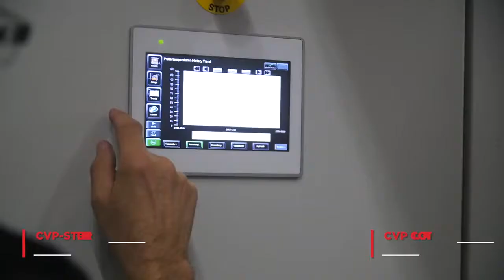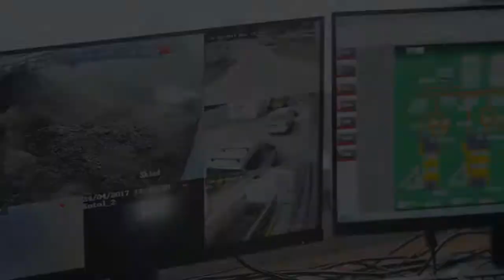Binder boiler / ram feed and conveyor